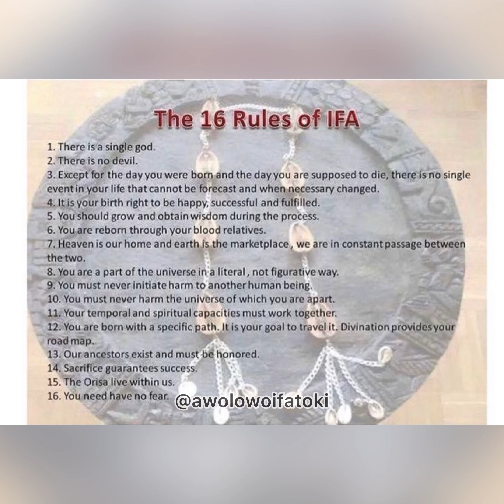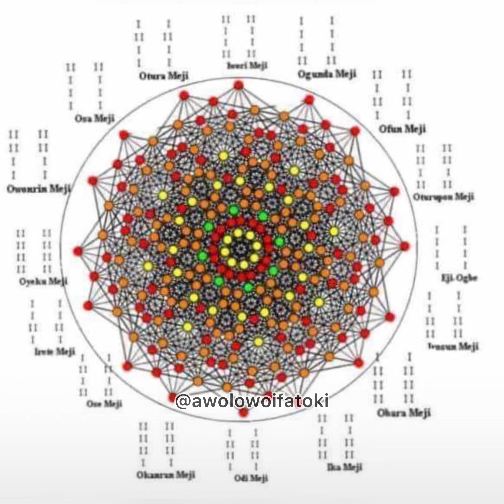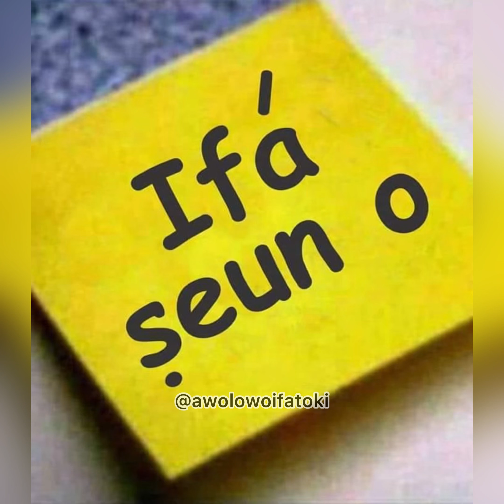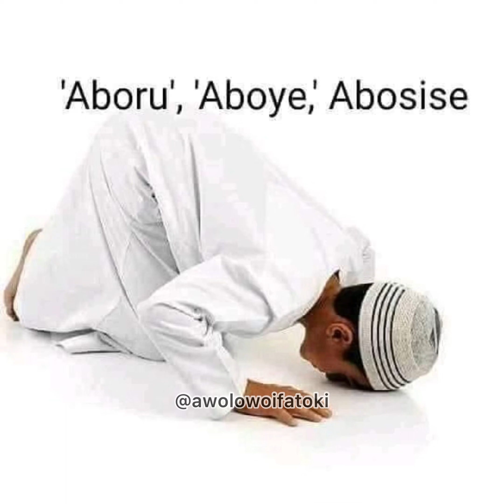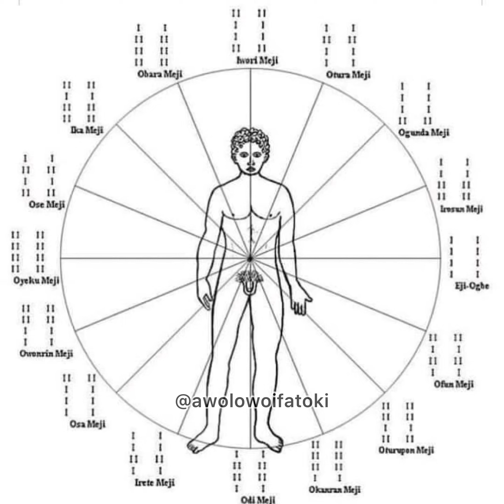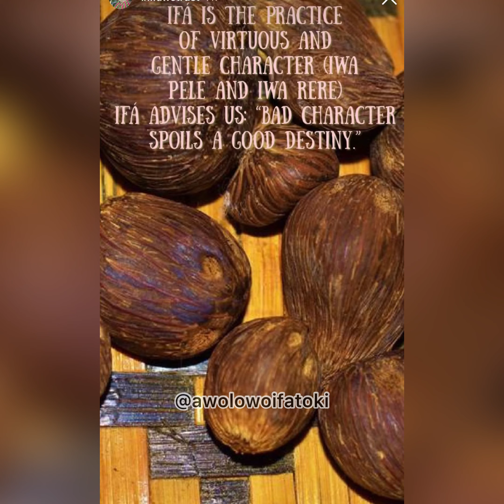IFA CHANTS & LOVELY SONG ( ORIKI IFA & ORIN IFA )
A sacred praises and a powerful song of IFA ( ORUNMILA ) .
A suitable music to meditate your guardians angel ( IFA / Orunmila )